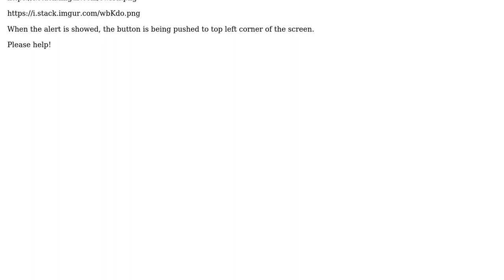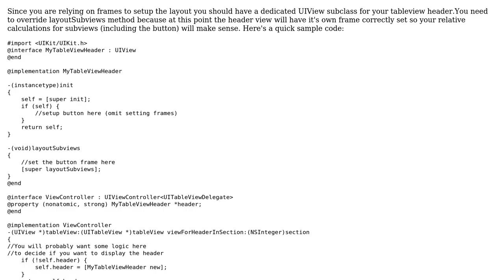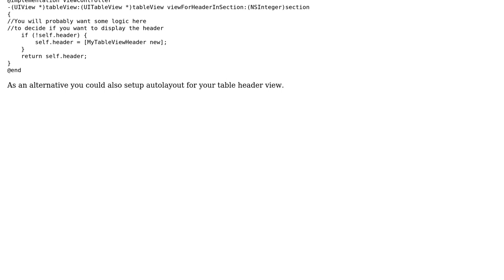Button change position when alert view is showed (3 Solutions!!)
Button change position when alert view is showed

With thanks & praise to God, and with thanks to the many people who have made this project possible! | Content (except music & images) licensed under CC BY-SA | Music | Images & others | With thanks to user naotee user Luan Tran user Kamil.S and the Stack Exchange Network Trademarks are property of their respective owners. You are responsible for your own actions.